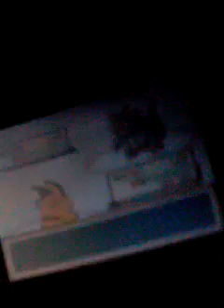Detonado Pokémon parte 19-Enfrentando o champion Gary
Detonado Pokémon Red Fire parte 19 enfrentando o Champion Gary